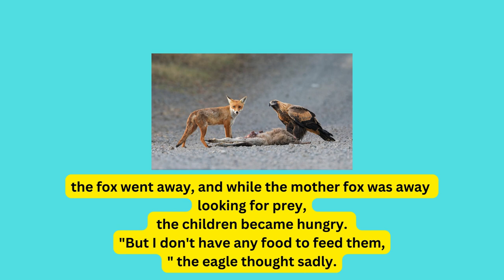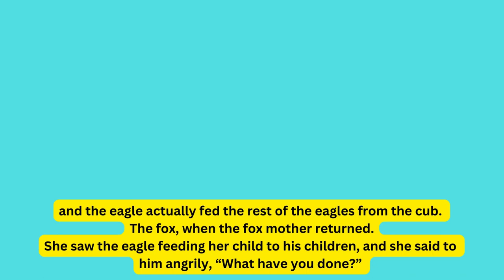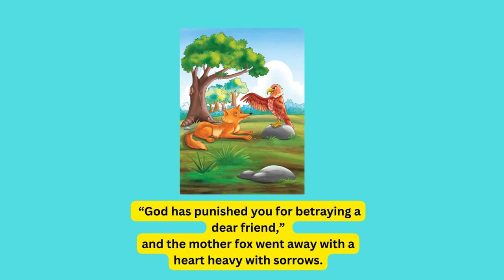The story of the fox and the eagle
In the heart of a vast, untamed wilderness, where the emerald forests meet the azure skies, lies a tale as timeless as the dancing leaves and the whispering winds. It is the story of the Fox and the Eagle, a fable that unfolds amidst the majestic peaks and winding rivers of nature's kingdom.

In this enchanting narrative, the Fox embodies cunning and agility, her russet fur a tapestry of stealth and grace. She roams the forest floor with an air of curiosity, her keen eyes ever watchful for opportunity amidst the dappled shadows. Her spirit is as free as the wind, weaving through the underbrush with a silent elegance that echoes the secrets of the woods.